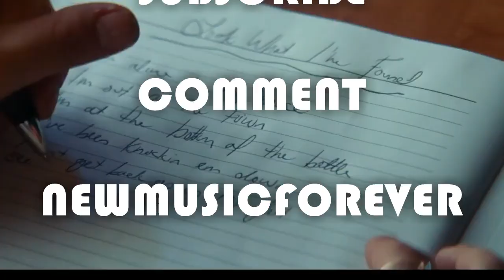Top Album "A STAR IS BORN" | Lady Gaga & Bradley Cooper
Top 10 Album "A STAR IS BORN" | Lady Gaga & Bradley Cooper
Top Album "NACE UNA ESTRELLA" | Lady Gaga & Bradley Cooper
Top 10 Album "NACE UNA ESTRELLA" | Lady Gaga & Bradley Cooper
Top Album "HA NACIDO UNA ESTRELLA" | Lady Gaga & Bradley Cooper